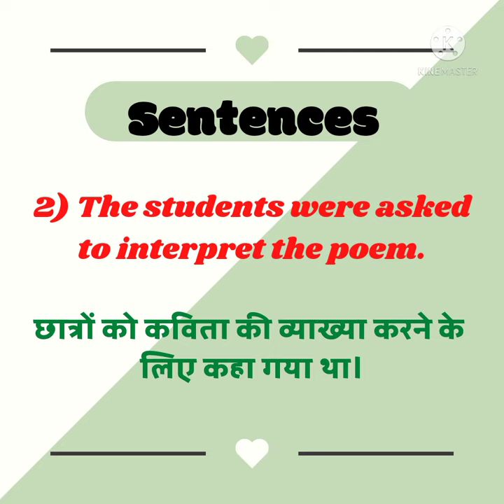Trending words-Hindi Meaning (interpret)🔥🔥🔥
For more information please visit my youtube profile.

Thankyou